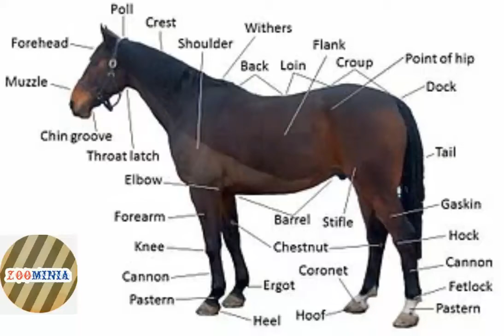horse history and biology.horse relation with human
The horse (Equus ferus caballus) is a domesticated one-toed hoofed mammal. It belongs to the taxonomic family Equidae and is one of two extant subspecies of Equus ferus. The horse has evolved over the past 45 to 55 million years from a small multi-toed creature, Eohippus, into the large, single-toed animal of today. Humans began domesticating horses around 4000 BC, and their domestication is believed to have been widespread by 3000 BC. Horses in the subspecies caballus are domesticated, although some domesticated populations live in the wild as feral horses. These feral populations are not true wild horses, as this term is used to describe horses that have never been domesticated. There is an extensive, specialized vocabulary used to describe equine-related concepts, covering everything from anatomy to life stages, size, colors, markings, breeds, locomotion, and behavior.